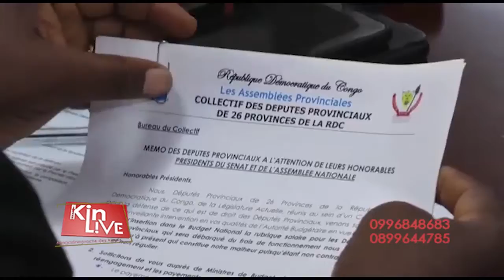KIN LIVE 22 09: CHERIBIN OKENDE BLOC KABILA: LES PORTS ILEGAUX SERONT FERMES